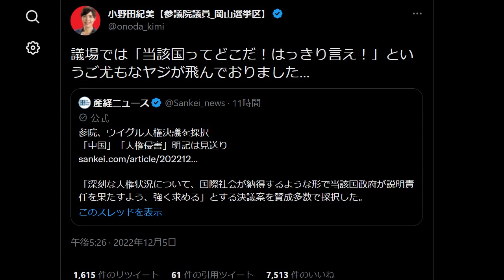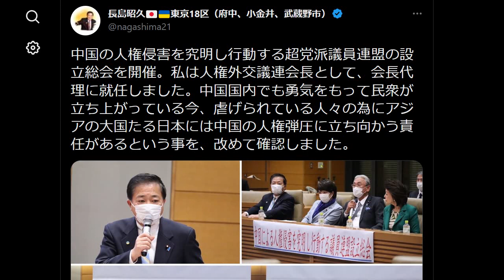骨抜き対中非難決議が大炎上「当該国ってどこだ」と国会でヤジ